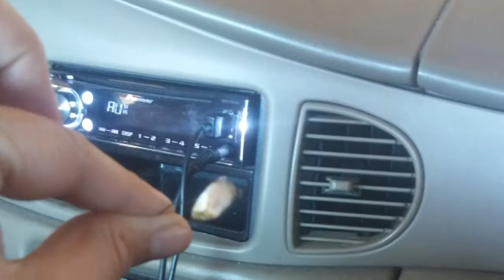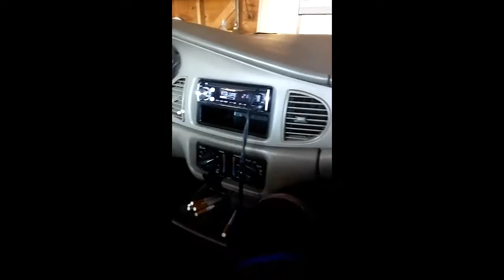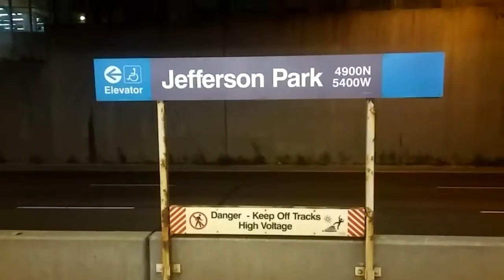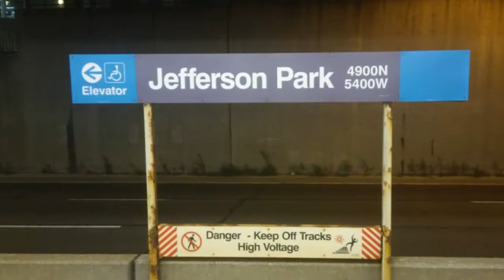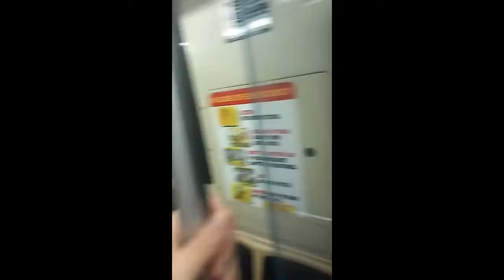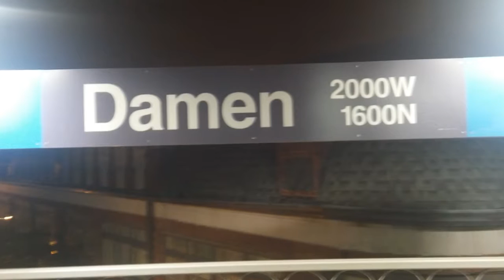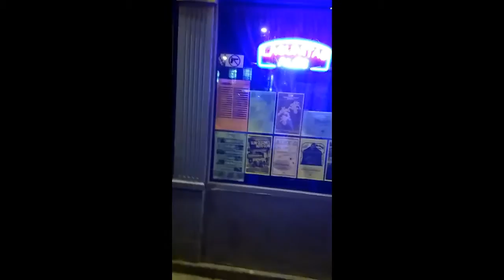WAR ON Chicago HipHop